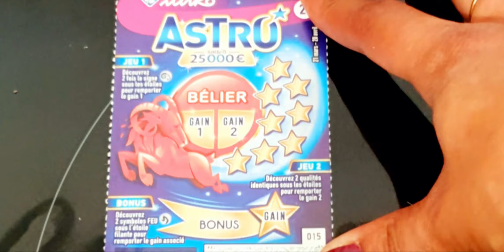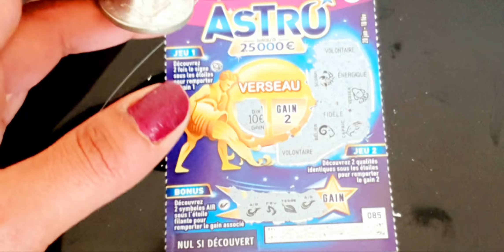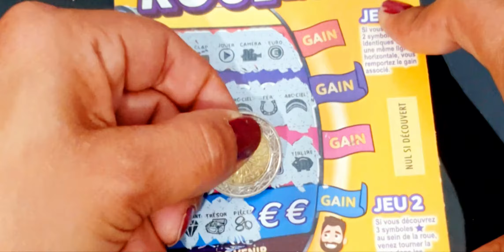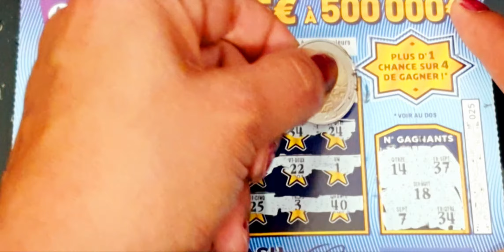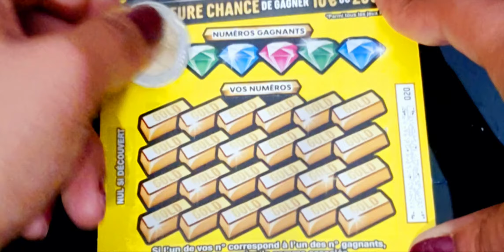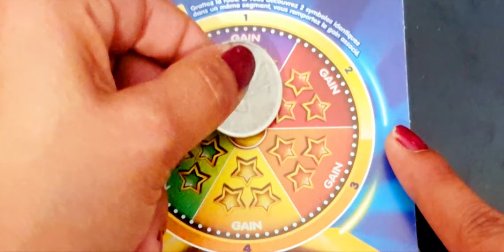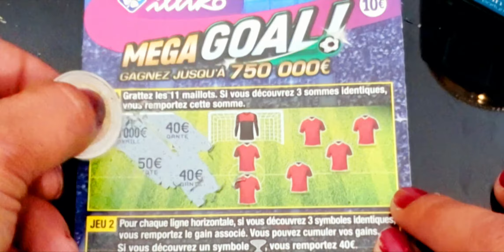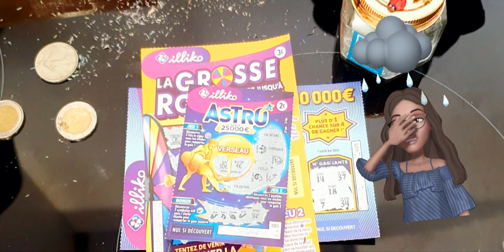session du Mercredi🍀😆🤞